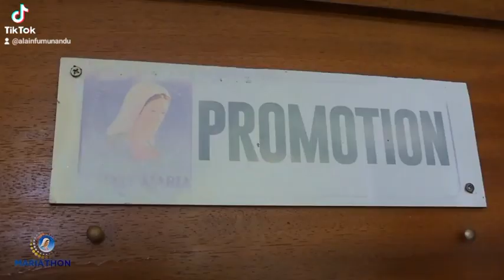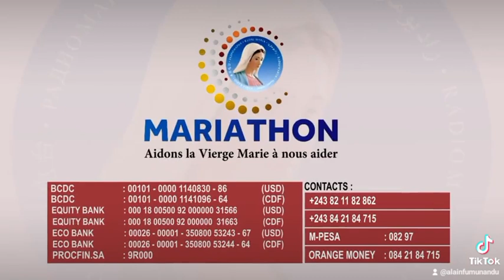Mariathon 2024 avec la Radio Maria RDC